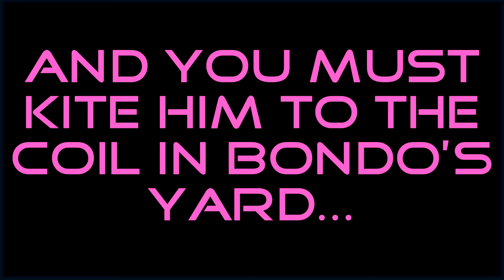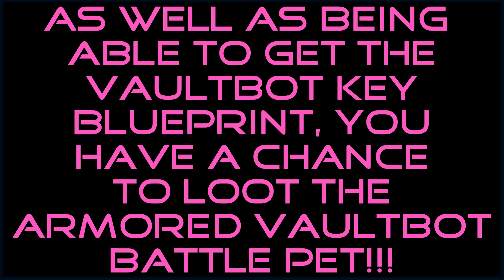WoW BfA 8.2 How to Defeat Armored Vaultbot - get the Vaultbot Key Blueprint + Armored Vaultbot pet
Here's how to defeat the Armored Vaultbot rare in Mechagon + obtain the Vaultbot Key Blueprint:

- It spawns on the outskirts of Bondo's Yard

- Once you find him, you need to kite him to the coil inside Bondo's Yard

- This can be tricky if hunters/warlocks have their pets attacking & taunting it, as it will slow the kite so make sure you politely ask them to dismiss their pets!

- Once you successfully kite the Armored Vaultbot to the coil, it will explode and you will be able to loot from the pile of shiny coins on the ground

- You can get the Vaultbot Key Blueprint and there is also a chance to loot the Armored Vaultbot battle pet

- If you craft a Vaultbot Key, this can be used to unlock the Armored Vaultbot instead of having to kite him to the coil and is also required to complete the Alternate Timeline Mechagon quest "Be Kind, Rewind"